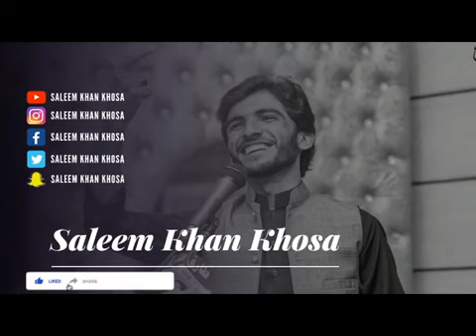Ishrat Leghari speaking Sariki Poetry